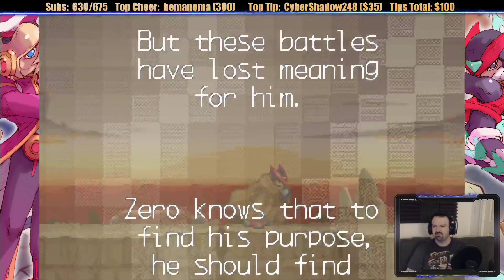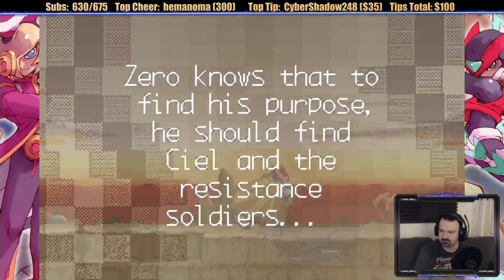Mega Man Zero 2 (PS4) playthrough pt1 - 1 Year Later, Trouble is Brewing!